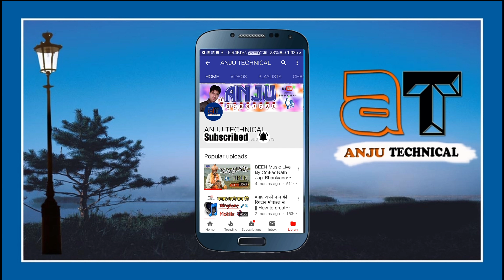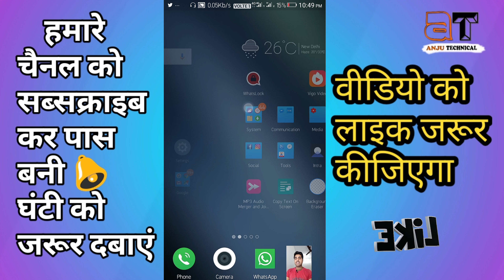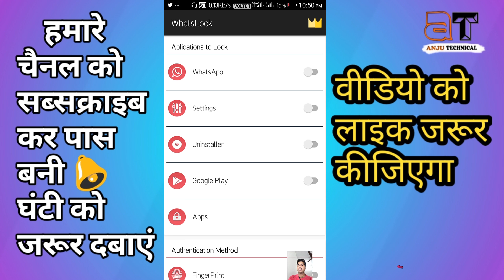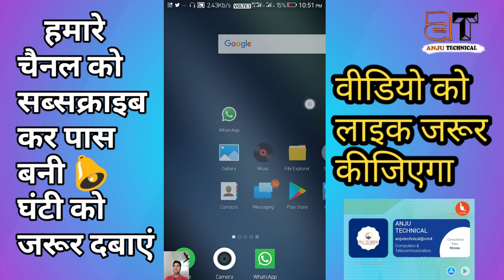Do you know what settings for WhatsApp? || आपने व्हाट्सएप की यह सेटिंग पहले नहीं देखी होगी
नमस्कार दोस्तों मैं जसवंत आपका बहुत-बहुत स्वागत है हमारे चैनल अंजू टेक्निकल में दोस्तों आज की इस वीडियो में मैंने आपको व्हाट्सएप की कुछ सीक्रेट सेटिंग्स के बारे में बताया हूं तो दोस्तों यह सेटिंग अगर ऑन कर दें फोन में तो आपका मोबाइल में व्हाट्सएप को कोई नहीं चला पाएगा ओन्ली आपकी अलावा तो दोस्तों देखते रहिये विडियो और हां दोस्तों अगर आपको विडियो पसंद आये तो प्लीज लाइक और कमेंट जरूर करिये और अगर आपको किसी टॉपिक पे विडियो बनवाना है तो मुझे कमेंट बॉक्स में जरूर लिखिए ,

1. whatsapp secrets settings

2. whatsapp secret settings in hindi

3. How to lock on whatsapp

👉 Connect Witch Anju Technical👈